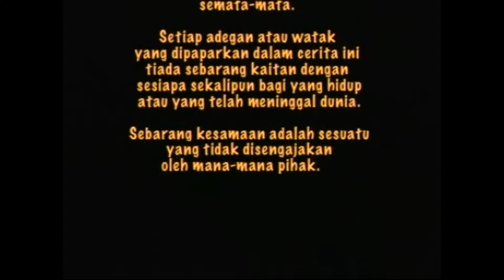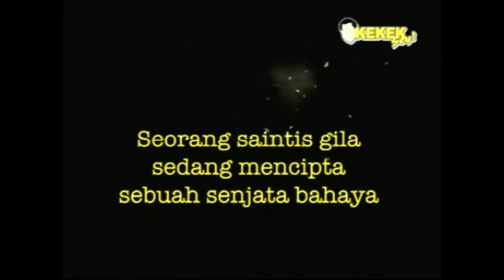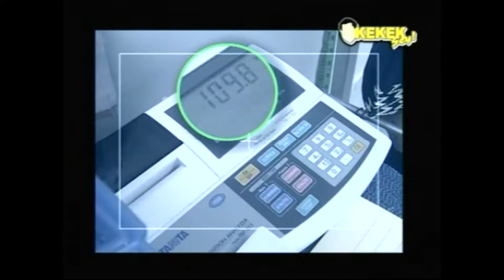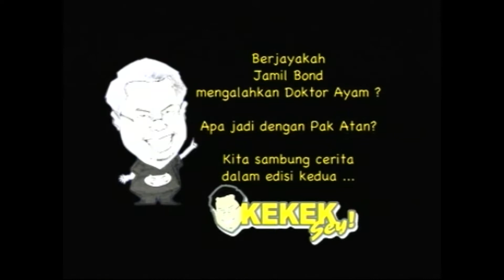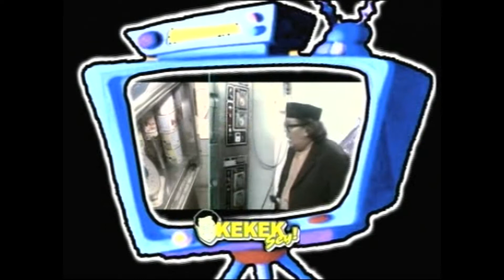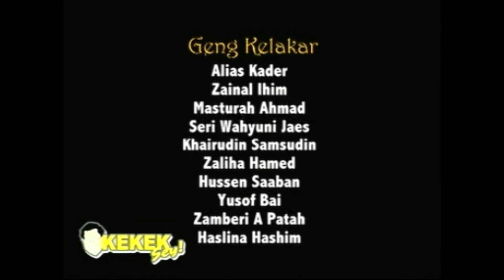Kekek sey!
Suhaimi Yusof & the Kekek Gang.